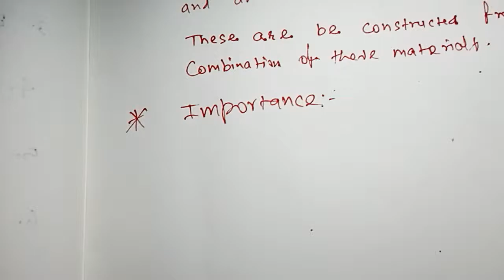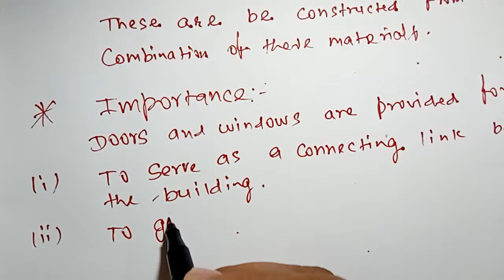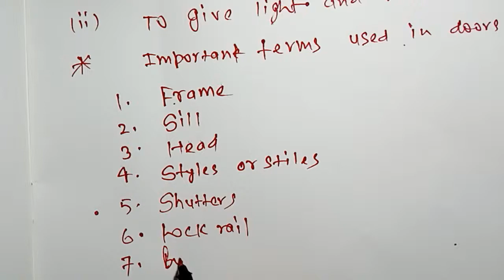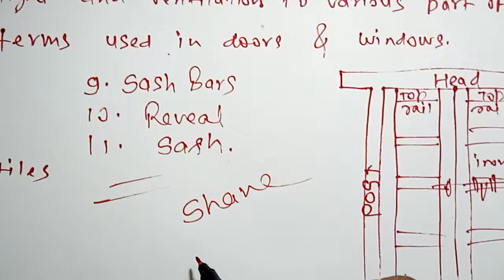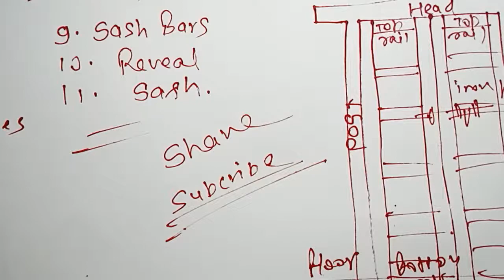DOORSWINDOWS# || INTRODUCTION||IMPORTANCE||IMPORTANT TERMS USED IN doors& windows|framesillraill#